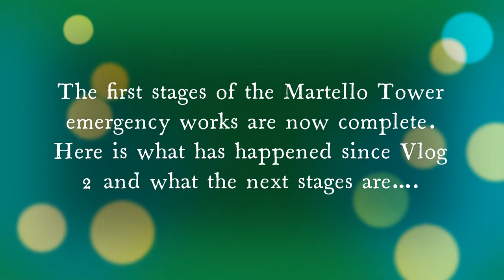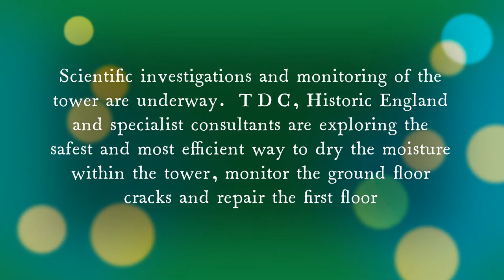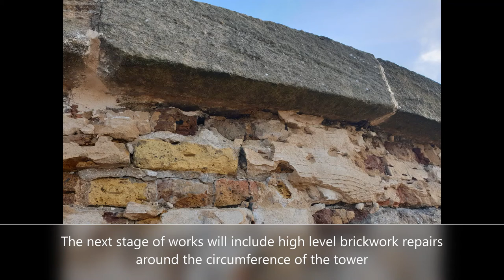Martello E Vlog 3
The third in a series of vlogs charting the progress of repair works to Martello Tower E in Clacton.
The works have been made possible thanks to a £118k grant from Historic England